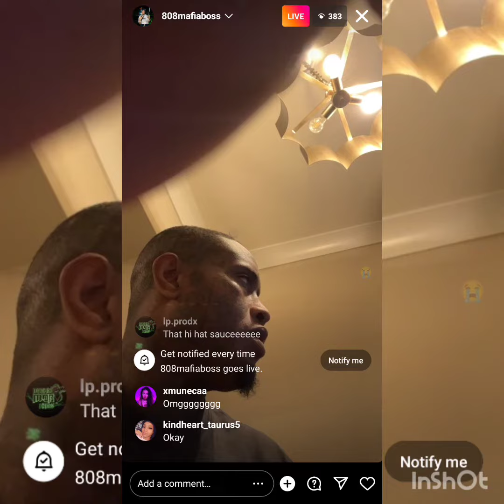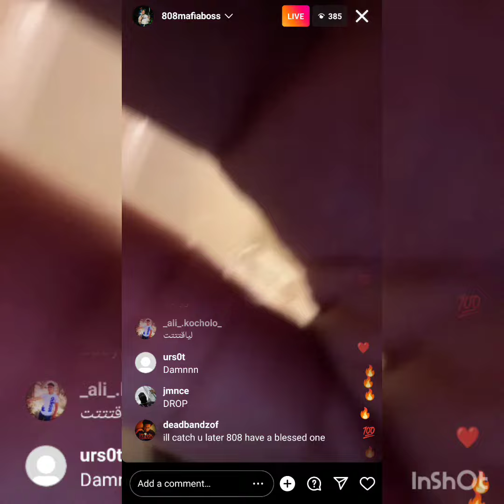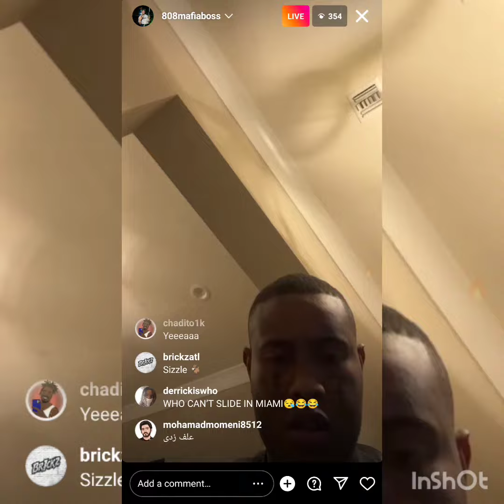Southside 808 Mafia Playing New Music On Instagram Live Pt 2 🐐🌪️